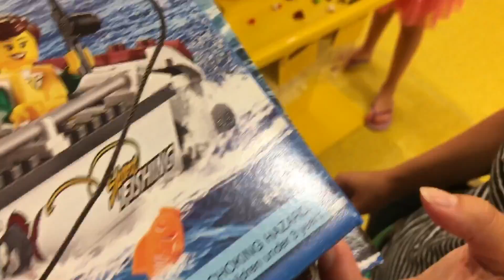FAT GUY FLIPS ON BEDS IN DEPT. STORE! WIFE BLAMES ALL PROBLEMS ON HUSBANDS WEIGHT!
Heel wife gets triggered about grim jumping on beds in the department store while shopping, buying new lego toys and crazy things happen when she reveals that she is possibly pregnant in this hilarious fun happy family holiday daily vlog!